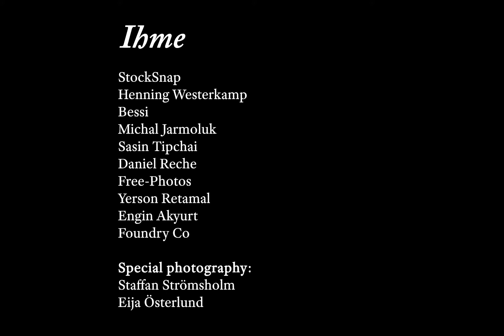Johannes - Ihme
Sinkkulohkaisu IHME

Tajuatko olevasi ihme? Monet, joilta olen kysynyt, eivät tiedä olevansa ihmeitä. Mutta identiteettimme vaikuttaa kaikkeen, mitä teemme, missä kuljemmekin, olemiseemme ja ihmissuhteisiimme. Se kulkee läpi kaiken. Siksi, tiedä olevasi IHME!

Sanat mukaillen: Ps. 139 ja Jes. 9.